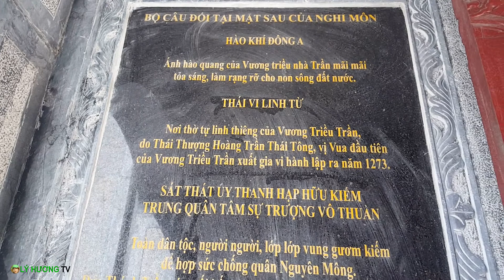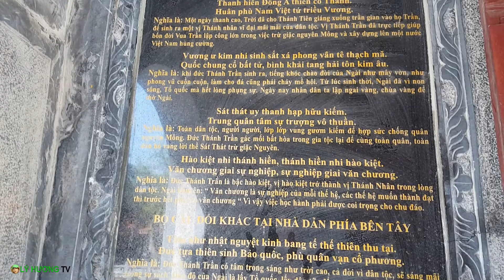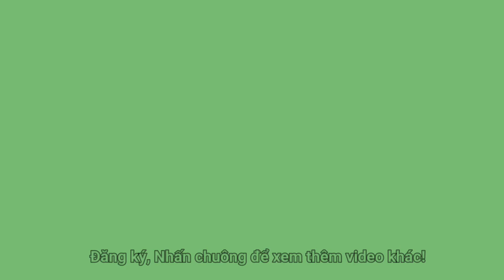Khám phá Đền Thái Vi Ninh Bình VÙNG ĐẤT ĐỊA LINH NHÂN KIỆT